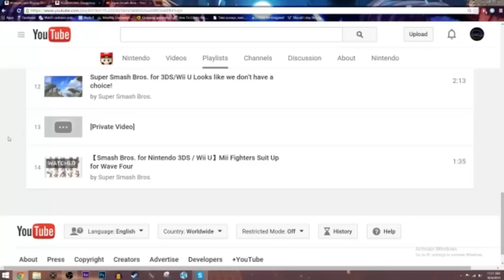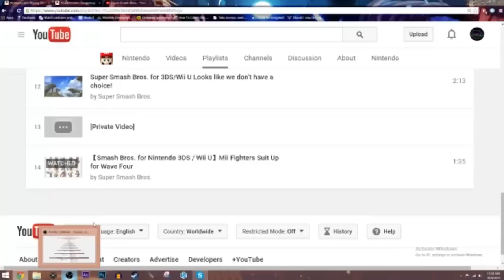POSSIBILITY OF A NEW TRAILER? PRIVATE VIDEO FOUND ON NINTENDO'S YOUTUBE!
Hey guys! Thanks to Hayden Gaming, I was able to find out that Nintendo uploaded a mystery video to their Smash Bros playlist. Is it a new character trailer or more amiibo costumes? We wont know for a while but I have a feeling that it's Shovel Knight's Trailer since he was dominating the Ballot! Enjoy everyone!